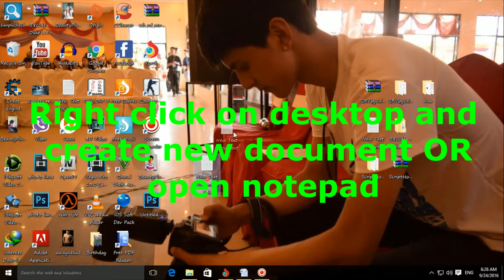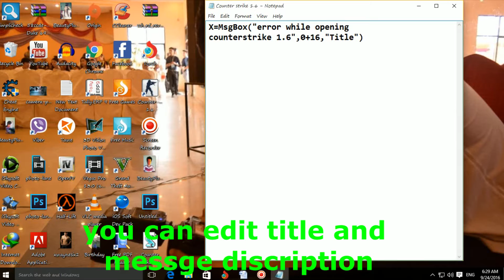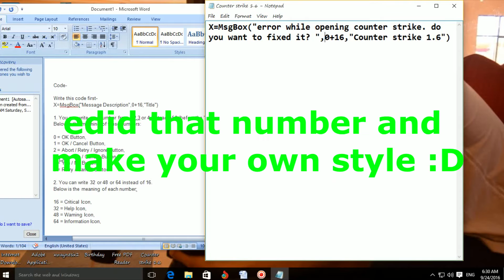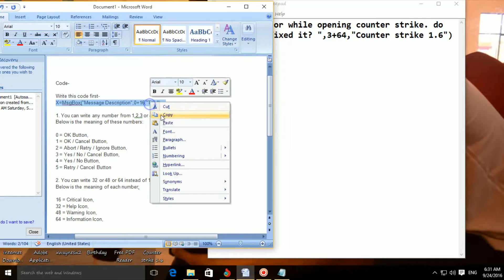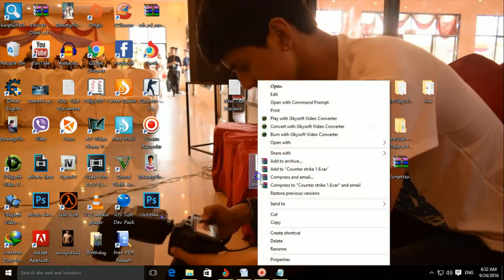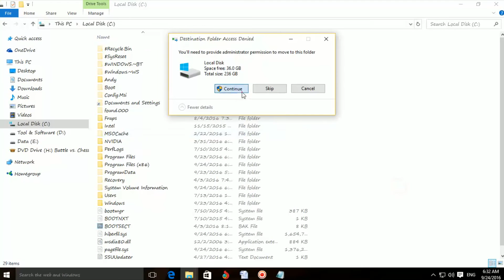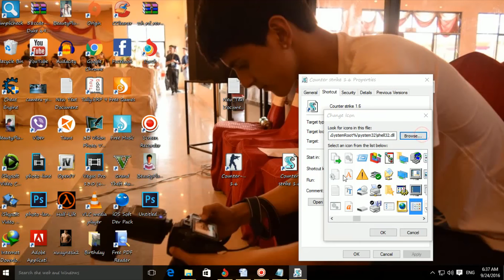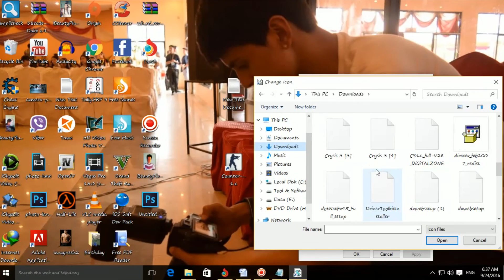How to create game error virus for Begineer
Code-

Write this code first-
X=MsgBox("Message Description",0+16,"Title")

1. You can write any number from 1,2,3 or 4 instead of 0 (before the '+' symbol)
Below is the meaning of these numbers:

0 = OK Button,
1 = OK / Cancel Button,
2 = Abort / Retry / Ignore Button,
3 = Yes / No / Cancel Button,
4 = Yes / No Button,
5 = Retry / Cancel Button

2. You can write 32 or 48 or 64 instead of 16.
Below is the meaning of each number:

16 = Critical Icon,
32 = Help Icon,
48 = Warning Icon,
64 = Information Icon,